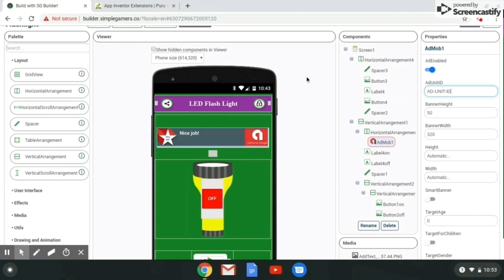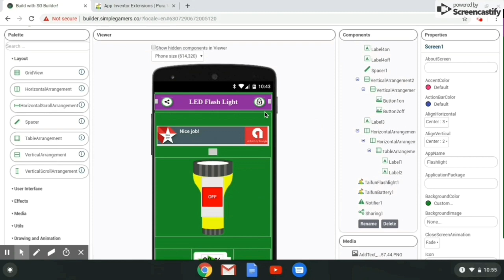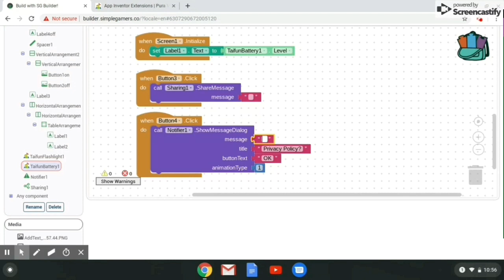How to Create a Flashlight App in Bangla tutorial: flashlight app aia file free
Flashlight app making trip, flash light, create flash light apps, how to make flash light apps, flashlight, flash light apps aia file free, free AIA file, SG builder apps aia file free,
Sg builder, kodular, thunkable, how to make flash light Android apps,
Flash light Android apps aia file,

Bangla Android apps,
Bangla tutorial,
Bangla Android apps making trip,